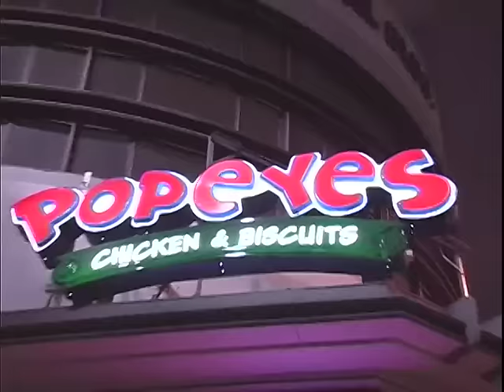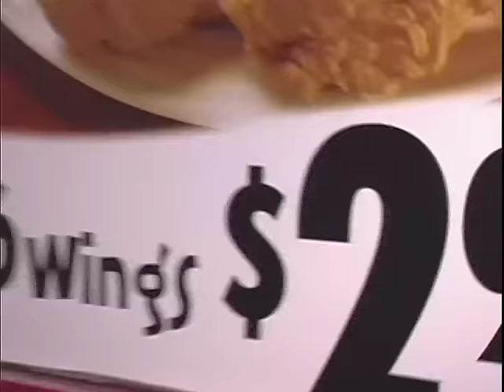Former BFFs Kim Kardashian And Paris Hilton's 2006 Fried Chicken Dinner Date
We’re taking a look back at some of the most interesting and important incidents in celebrity history and today we pay tribute to the night when former BFFs Paris Hilton and Kim Kardashian were spotted nightclubbing together at Hyde Lounge and later filled up on greasy Popeye's Chicken & Biscuits. Oh, how times have changed! June 5, 2006